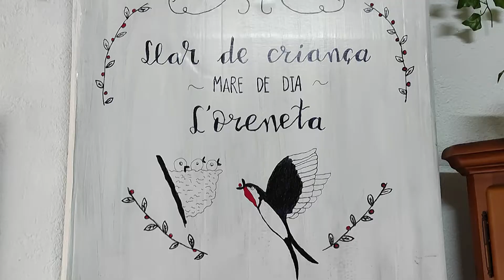La Llar de criança l'Oreneta obre les seves portes a Móra la Nova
La Llar de criança l’Oreneta de Móra la Nova és la primera llar d’aquest tipus que s’obri a les Terres de l’Ebre. Es diferencien amb les llars d’infants tradicionals en diferents aspectes, com per exemple, que només accepten a quatre infants com a màxim i segueixen mètodes pedagògics alternatius que tenen el joc lliure com a base.